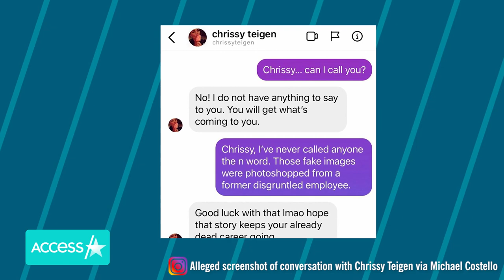Michael Costello Reacts To Chrissy Teigen’s Claim That Bullying DMs Are Fake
Chrissy Teigen’s team is claiming that the screenshots fashion designer Michael Costello shared of an alleged conversation they had, are not real. Sources close to the cookbook author tell Access Hollywood that they believe the shocking direct messages Michael posted to his Instagram story on June 14, are fake. But Michael’s team is slamming the new accusations in a statement to Access Hollywood. “The fact that Chrissy Teigen’s team is desperately trying to prove the DM’s are fake and attempts to discredit Michael Costello, a victim of trauma and bullying by Chrissy Teigen both online and offline, confirms that she remains the same bully, despite her public apology,” a rep for Michael Costello said.